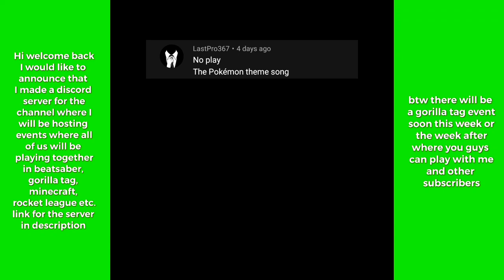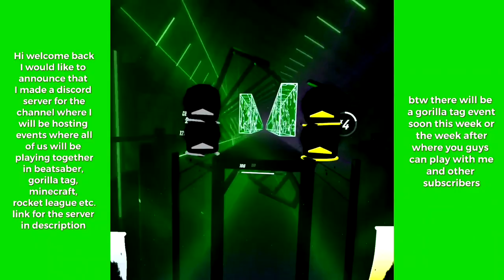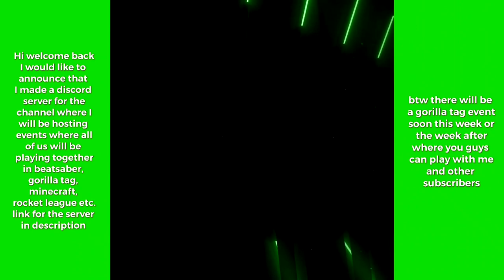Pokemon theme | BeatSaber | Full Song